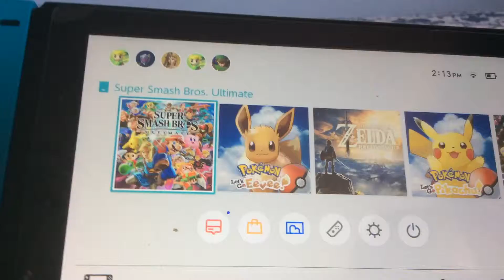Super Smash Bros Ultimate episode 2